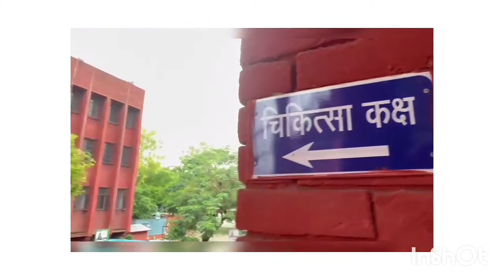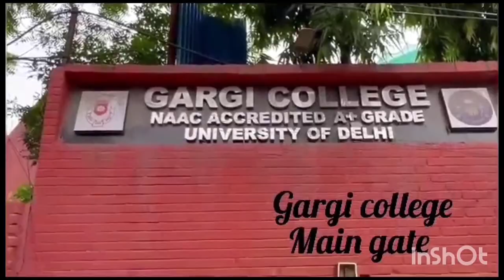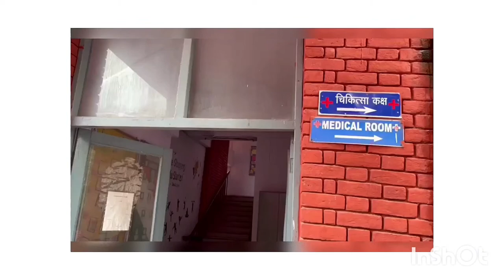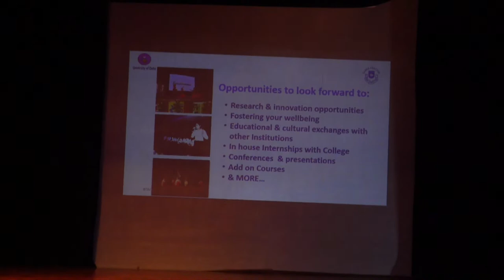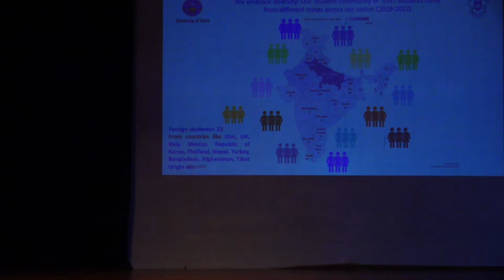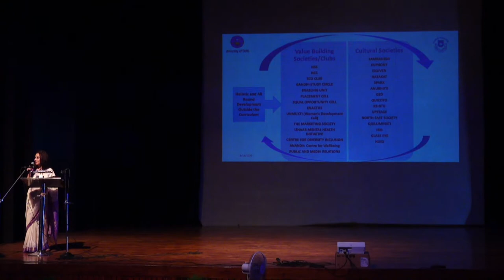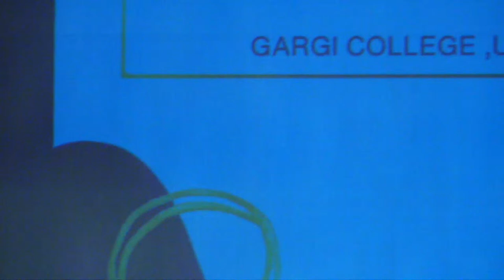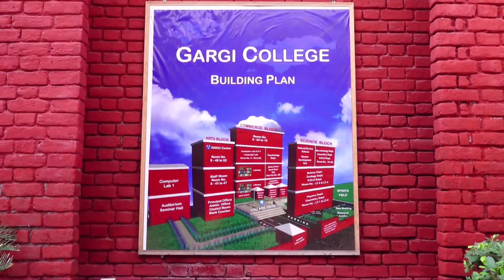Gargi College Orientation Day 2023